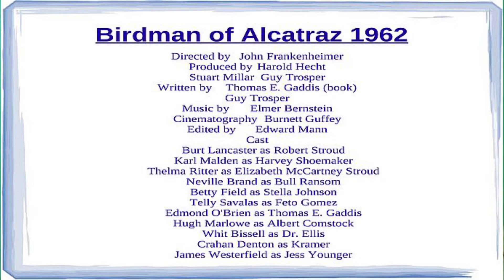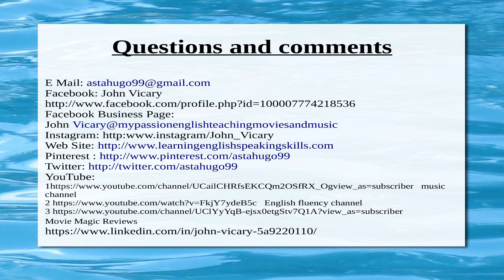Birdman Of Alcatraz 1962 Movie review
My review of the classic sixties movie Birdman Of Alcatraz  released in 1962
Trailer
Starring Burt Lancaster, Karl Malden, Thelma ritter, Telly Savalas and Directed by John Frankenheimer